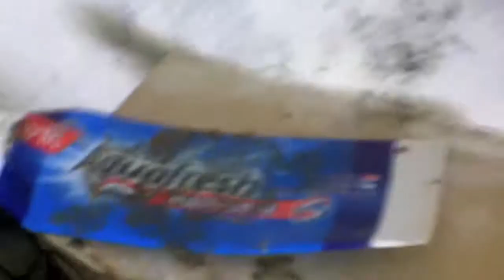MY WIFE & DAUGHTER, THE ARTISTS! Outpost: Faith Farm #9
My wife and daughter create artwork in our home...